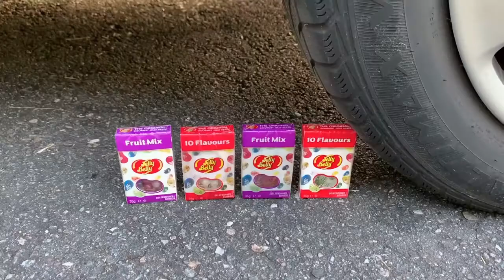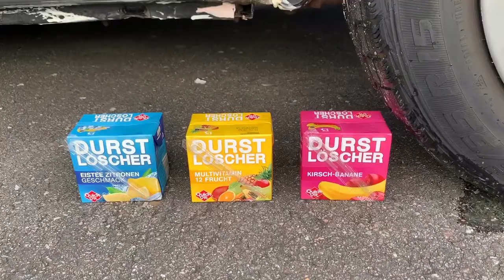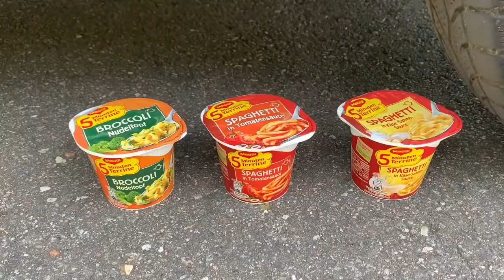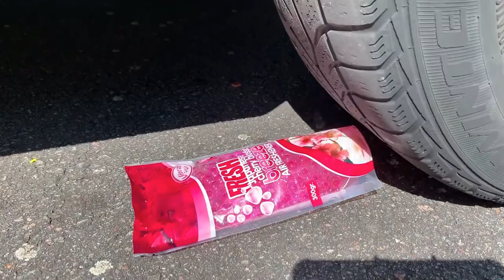Crushing water balloon and plastic by car